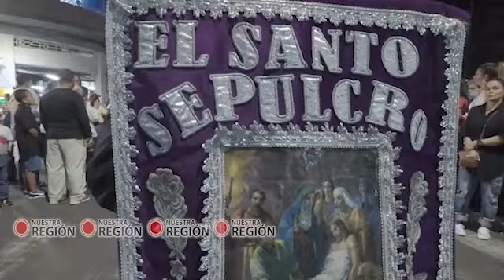Procesión Infantil, en la Ciudad Señora 4 de abril del 2023.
Se realizó la procesión infantil, en el centro de la ciudad Señora de Colombia. Evento religioso organizado por la Academia de Historia Leonardo Tascón.
Felicitaciones a todos los participantes en especial a los ni@s.